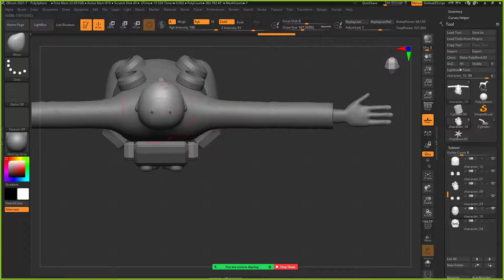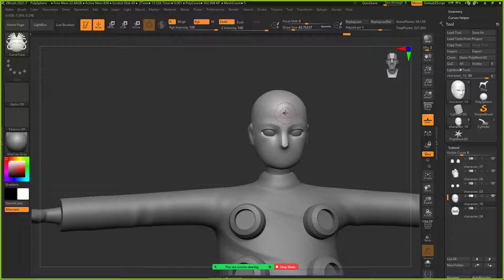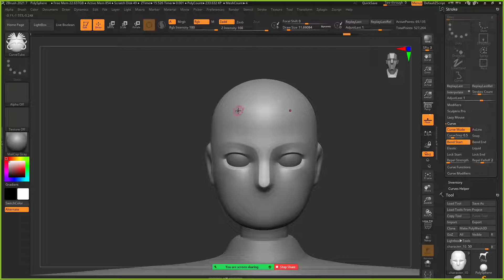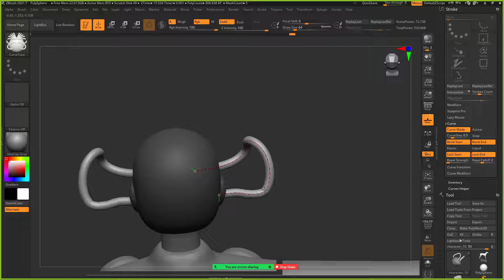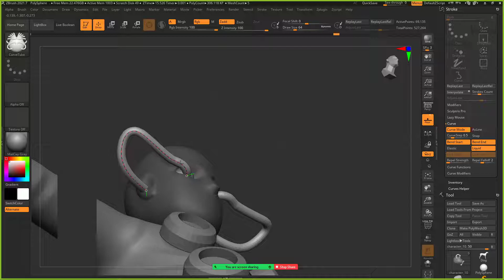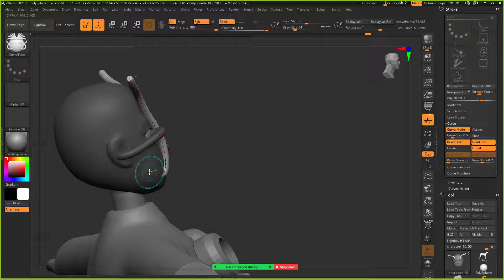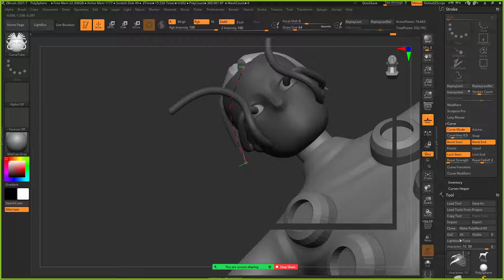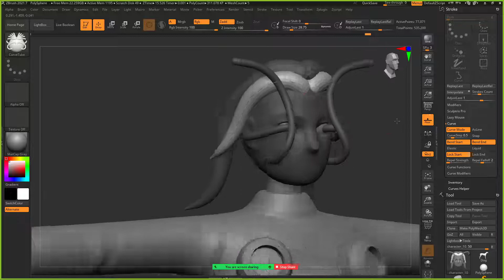Curve Brush 2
ทดลองใช้ Curve Mode สร้างหัวแปรงประเภท Curve